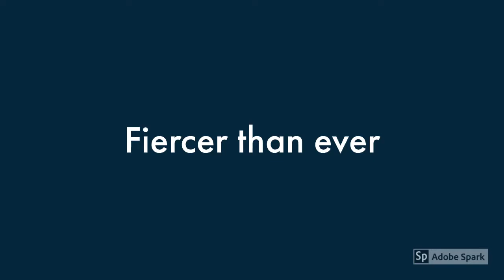Wolf O'Donnell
a little spoopy trailer-
i guess. its just Wolf